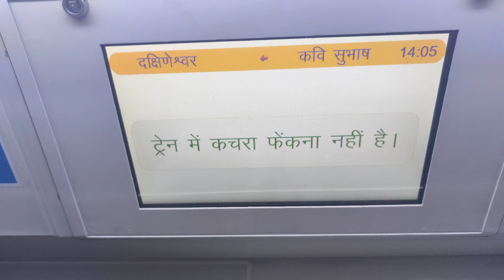New Metro Display # Dakshineswar to New Garia (Kavi Subhash).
Kolkata Metro with 2 operational lines and 31 stations is a urban mass rapid transit system serving the city of Kolkata and soon its suburbs.

Construction for Kolkata Metro Line-1 started in 1972 and a small 3.40 km section between Esplanade and Netaji Bhavan opened in October 1984, making it the first metro system in India. Between 1984 and 1995, more sections opened up bringing its total length to 16.45 km.

After the success of the Delhi Metro’s Phase 1, in the mid 2000’s another push was made to expand Kolkata Metro’s Line-1. This time around, the metro was extended by 10.94 km to New Garia (Kavi Subhash) Station.

In 2009, construction began on Kolkata Metro’s 14.67 km east-west Line-2 from Salt Lake Sector V to Howrah Maidan, a project that was earlier under the Ministry of Urban Development’s belt but later transferred to the Ministry of Railways by the central government. The first section of that line opened on February 13, 2020. The final section (Howrah Maidan to Phoolbagan) is expected to become operational in 2023.

In the 2010-11 railway budget, the Union Railway Minister announced the addition of new lines to connect with Joka, Dakshineshwar, Barrackpore, Barsat and the NSCBI Airport (Biman Bandar) from New Garia.
Station Names: Dakshineswar, Baranagar, Noapara, Dum Dum, Belgachhia, Shyambazar, Shobabazar, Shobhabazar Sutanuti, Girish Park, MG Road, Central, Chandni Chowk, Esplanade, Park Street, Maidan, Rabindra Sadan, Netaji Bhavan, Jatin Das Park, Kalighat, Rabindra Sarobar, Mahanayak Uttam Kumar, Netaji, Masteda Surya Sen, Gitanjali, Kavi Nazrul, Shahid Khudiram, Kavi Subhash (New Garia)

Zone Distance from Origin Fare
Zone 1          upto 5 km           Rs. 5
Zone 2     5 – 10 km       Rs. 10
Zone 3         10 – 15 km     Rs. 15
Zone 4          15 – 20 km    Rs. 15
Zone 5     20 – 25 km         Rs. 20
Zone 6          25 – 30 km         Rs. 25